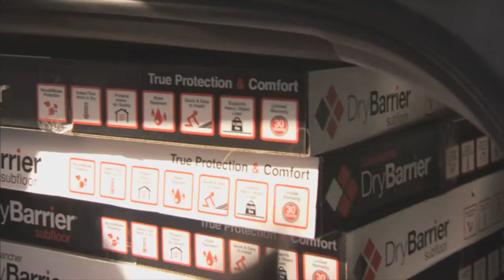Scott McGillivray Installs DryBarrier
Scott McGillivray is a full-time real estate investor, contractor, television host, writer, and educator. He is best-known as the host of HGTV's hit series, Income Property.